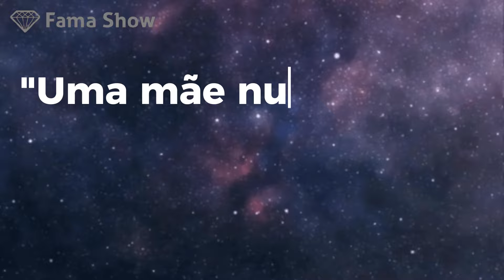OLAVO BILAC está de LUTO! | Fama Show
O cantor Olavo Bilac, dos "Santos e Pecadores" e "Resistência, está de luto pela sua mãe.